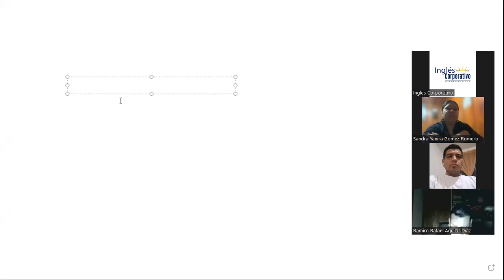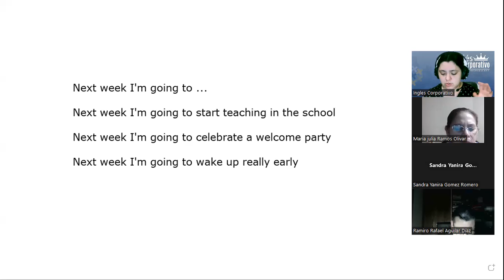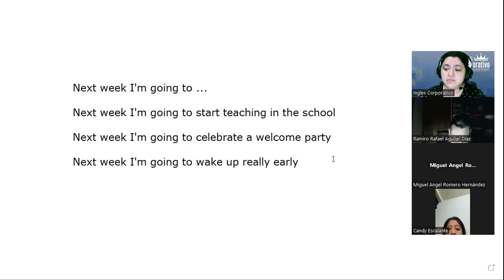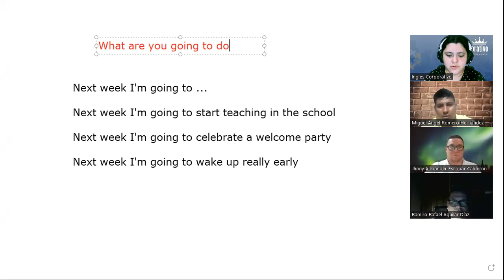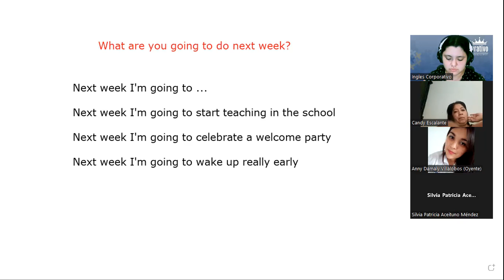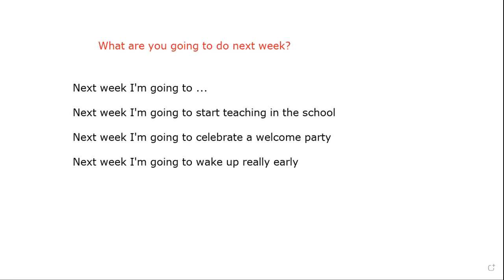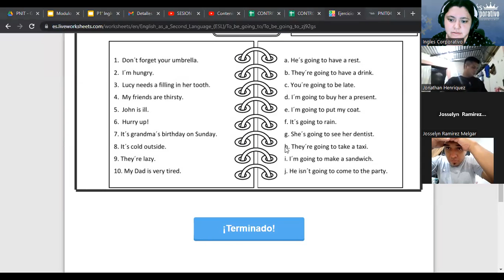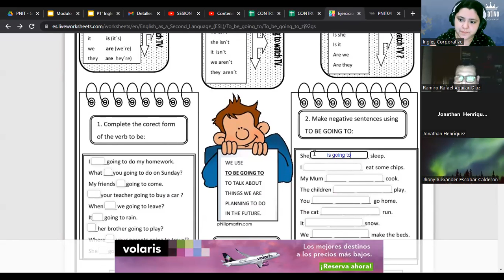SESION 6 - 02-02-23 -29750-8048-0012/2023 - RODRIGUEZ - DEMOSTRATIVE PRONOUNS (PART 1)